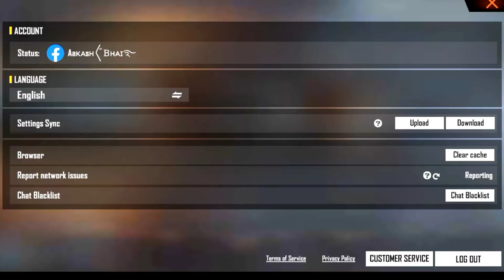free fire max ko free fire jaisa kaise karen || how to change free fire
free fire max ko free fire jaisa kaise karen ||
how to change free fire

To guys is video me aapko free fire max ko free fire jaisa kaise karen ke bare me bataoga

free fire max ko free fire setting kaise karen
free fire jaisa kaise karen
free fire max game ko free fire jaisa kaise karen
free fire max ko free fire kaise banate hain
free fire max ko free fire jaisa kaise kare
free fire max ko free fire kaise banaen
ff max ko normal ff kaise kare
free fire max ou free fire normal
Free Fire Max Ko Free Fire Kaise Banaen, Free Fire Max Ko Normal Free Fire Jaisa Kaise Khele
How To Play Free Fire Max Like FreeFire
FREE FIRE MAX KO FREE FIRE KAISE BANAYE SETTING
FREE FIRE MAX KO FREE FIRE JAISA SETTING KARE
FREE FIRE MAX PRO SETTING
how to change free fire max to free fire
ff max normal textures

OTHER :-

INDIAN 🇮🇳 GAMER 🎮

Name = Aakash

Best 🎮 Gameplay

 aisi aur new Amazing video pene ke liye yah video noob + pro donon ke liye hai aur  Sath me Bell notification ko All pe set kar lene